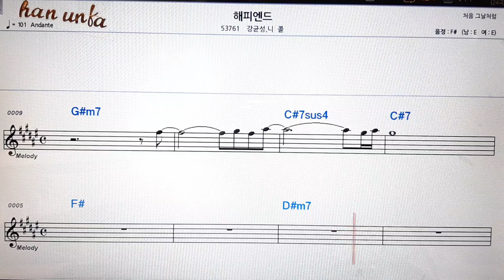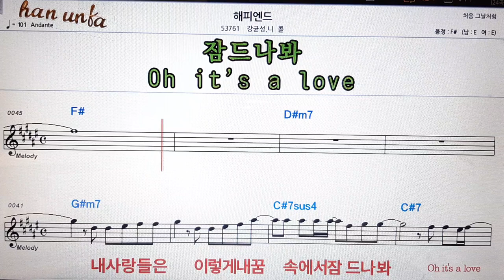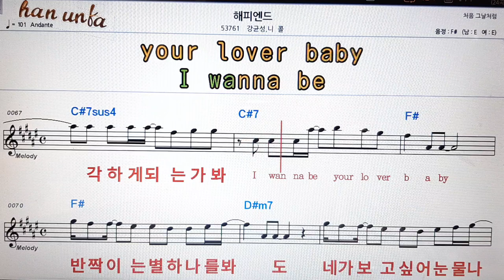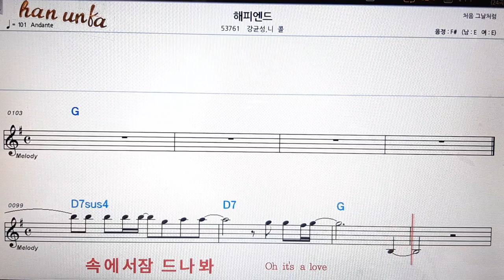해피앤드/강균성*니콜👍노래 반주, 코드 악보,가라오케💋Karaoke*Sheet Music*Chord*MR